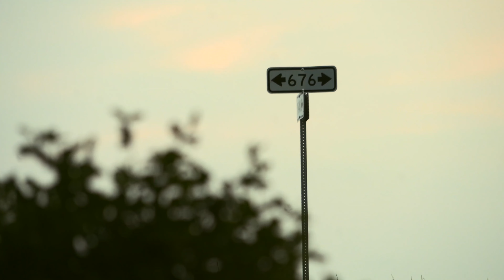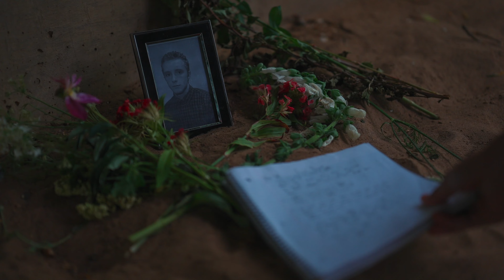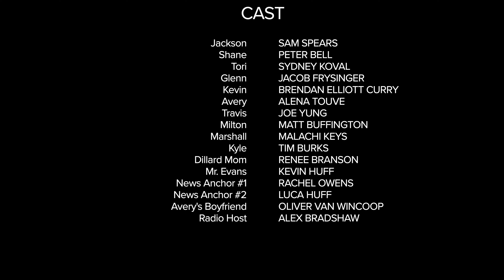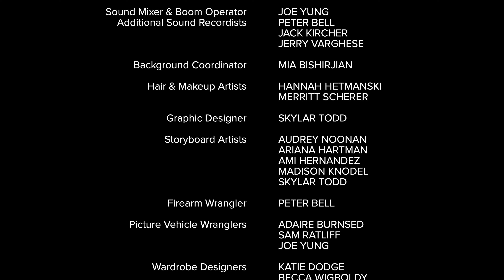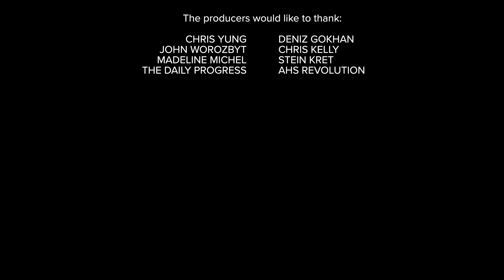Water Under the Bridge | PART 3 MINISERIES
Four suburban teens make a deadly mistake while filming a home movie, plunging them down a rabbit hole of paranoia & distrust and forcing them to confront their inevitable transition to adulthood.

"Water Under the Bridge" is a three-part miniseries shot across nearly six months in 2021 as a zero-budget production by high school student filmmakers in Charlottesville, Virginia. In addition to an instrumental score from composers Fox Pittman & Nick Bird, an original soundtrack was written and performed by Jacob Pellechia for the series.

Featuring Sam Spears, Peter Bell, Alena Touve, Brendan Elliott Curry, Joe Yung, Jacob Frysinger, Sydney Koval, & Matt Buffington

Directed by Luca Huff
Written by Luca Huff & Peter Bell
Cinematography by Oliver van Wincoop
Production Design by Hannah Hetmanski
Original Music by Jacob Pellechia